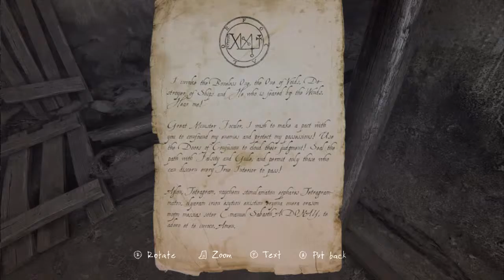The Vanishing of Ethan Carter Redux Episode 3 - Fool me Twice, Shame on Satan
We Jump and Scream like schoolgirls at the slightest provocation. Yay?